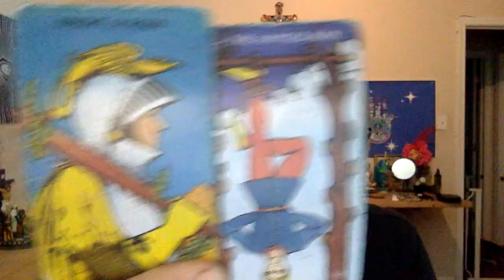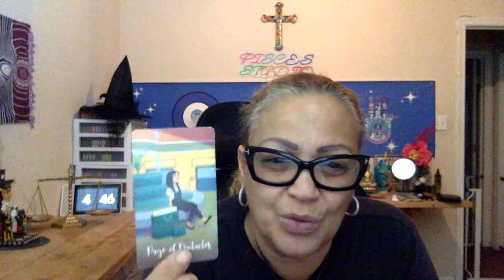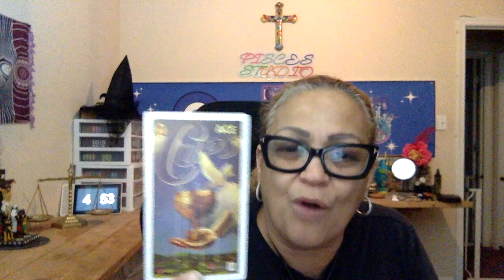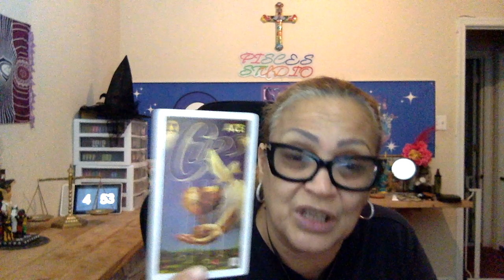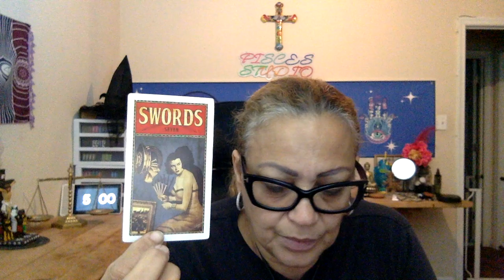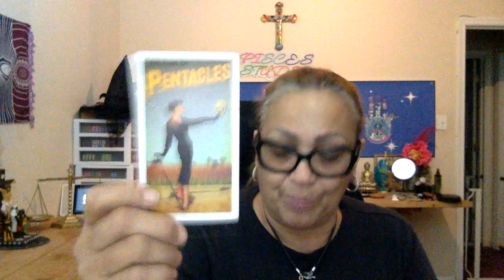🧿 Pisces🪬TH IS NEW MOON READING NO JOKE 👀🤫🤐